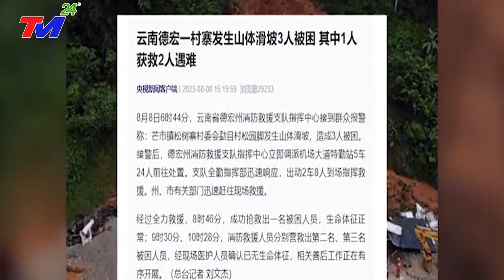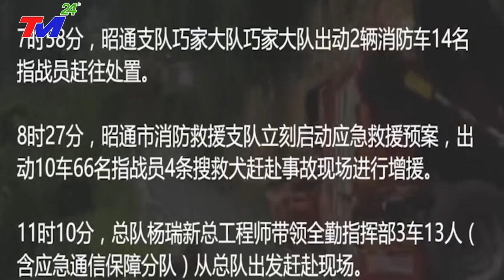🔴KHẨN 27/9: CẢ THẾ GIỚI ĐANG THEO DÕI ThảmHọa NÀY!LỞ ĐẤT KINH HOÀNG Ở TQ~ÍT NHẤT 46 NGƯỜI THIỆT MẠNG